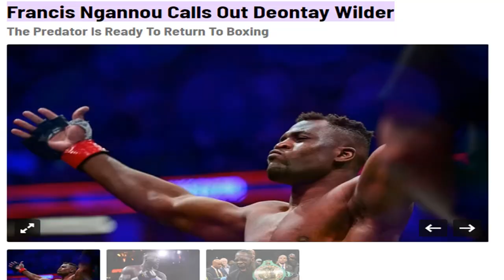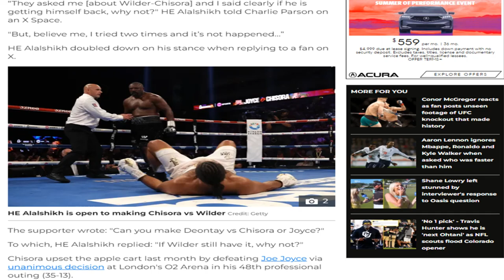DEONTAY WILDER MAKES COMEBACK AGAINST FRANCIS NGANNOU | Turki Alalshikh Reveals BIG PLANS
Turki Alalshikh announced that he wants to make Deontay Wilder vs Francis Ngannou for Wilder's comeback fight. Should Deontay do it or retire? Doc discusses!